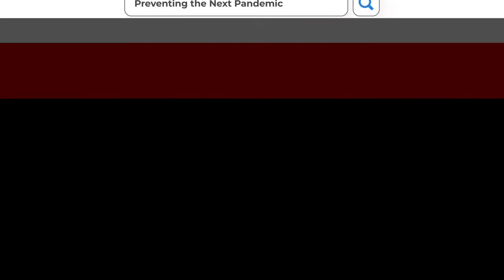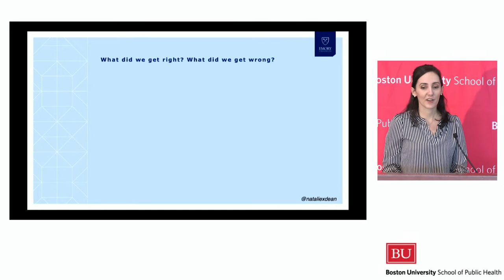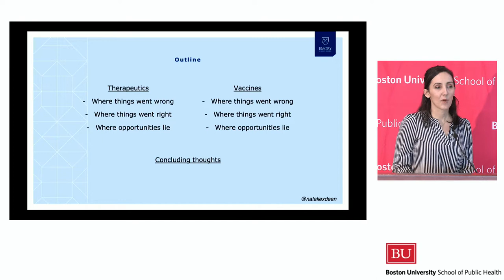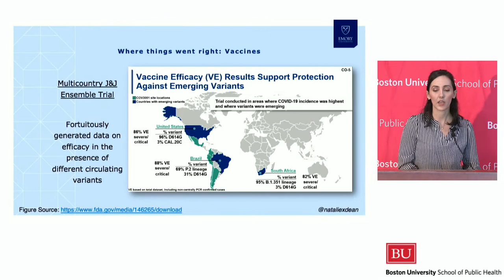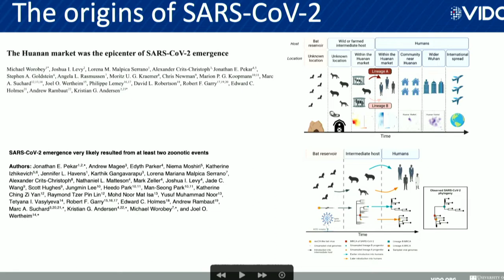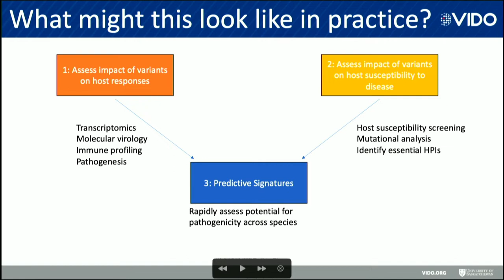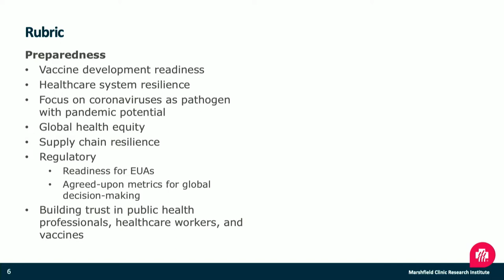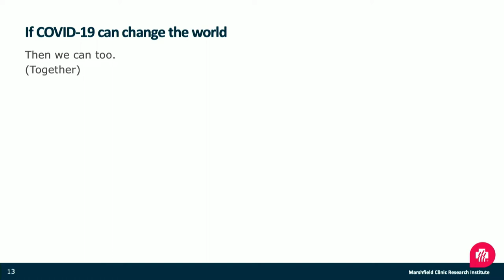Preventing the next pandemic: Will we be prepared? SESSION 1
COVID-19: WHAT DID WE GET RIGHT AND WHAT DID WE GET WRONG?

COVID-19 has readily made the point that the era of infectious diseases is far from over. And there are good reasons to think that with increasing urbanization and climate change, more large outbreaks and pandemics are in store. As we move away from an emergency response to dealing with the lasting impacts of COVID-19, it is critical that we learn the lessons around what we did well and what we did poorly and develop clear plans for preventing, where possible, and mitigating the impact of, when not, any future pandemic.
Cohosted with the Boston University Center for Emerging Infectious Disease Policy and Research.

Natalie Dean (CAS’09), Assistant Professor, Department of Biostatistics, Rollins School of Public Health, Emory University
Angela Rasmussen, Research Scientist, Vaccine and Infectious Disease Organization, University of Saskatchewan
Maria Sundaram, Associate Research Scientist, Center for Clinical Epidemiology and Population Health, Marshfield Clinic Research Institute
Rajeev Venkayya, Chief Executive Officer, Aerium Therapeutics; Board Member, Coalition for Epidemic Preparedness Innovations (CEPI)
Nahid Bhadelia (MODERATOR), Director, Boston University Center for Emerging Infectious Diseases Policy and Research; Associate Director, National Emerging Infectious Diseases Laboratories